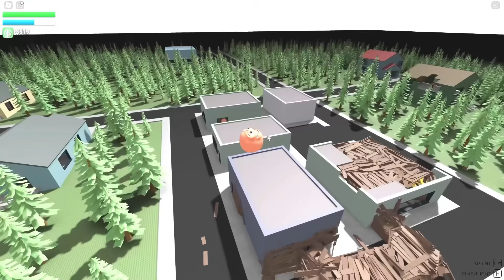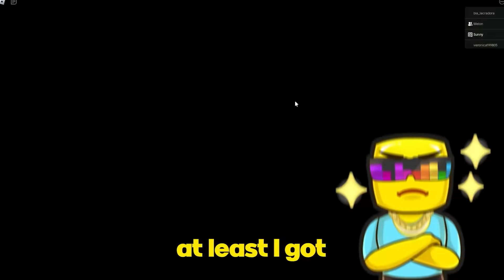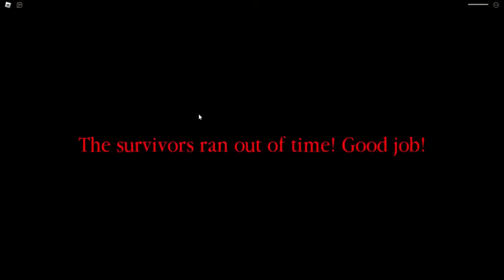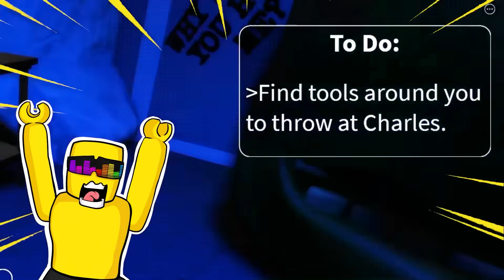Building a Secret Base in Roblox GEF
Hiding In a SECRET BUNKER In GEF (Hide and Seek)
Sunny and Melon are playing GEF..  but today we have our OWN TWIST.. Todays rules ARE SIMPLE.. The seeker is becoming GEF.. while the HIDER has 2 minutes TO HIDE... This is going to be an PRETTY SCARY HIDE AND SEEK.. SO WATCH TILL THE END!!!